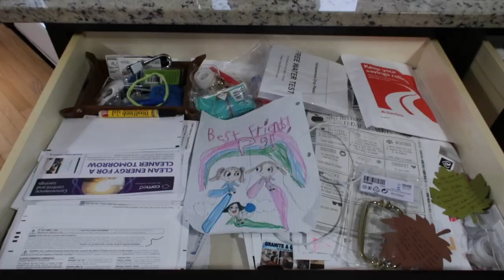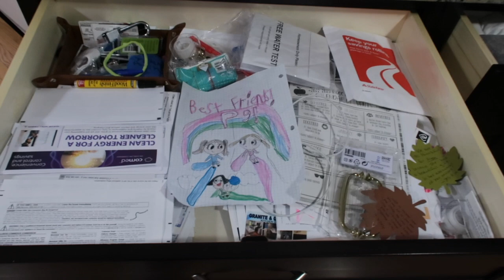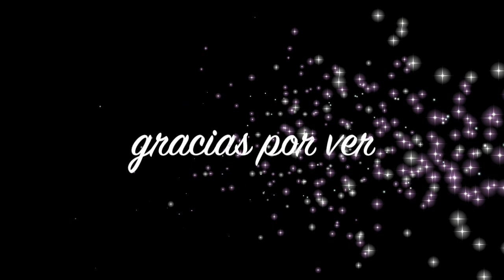*MI CASA ES UN DESASTRE || mucha motivación para limpiar y organizar todo el dia | limpia conmigo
💕MIS PRODUCTOS DE AMAZON

🌐ATENCION: este es un video de información y concejos y no sustituye a un especialista ni a profesionales en la materia.